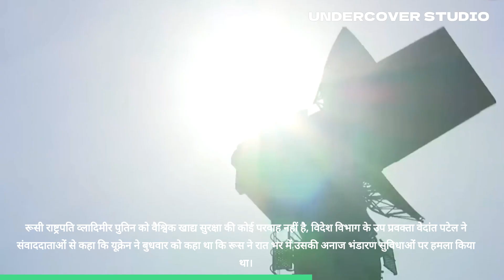Russia Ukraine War Live Updates : जंग में अब यही होना बाकी था! | World War 3 | America | Zelenskyy